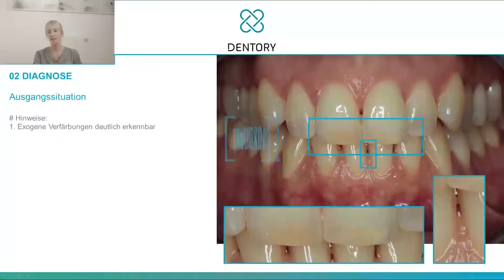Webinar-Trailer - Professionelle Zahnreiniung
In diesem Tutorial unserer Dentory-Trainerin Sonja Steinert bekommt ihr alle wichtigen Schritte zur Durchführung einer erfolgreichen, professionellen Zahnreinung aufgezeigt und erläutert. Nach einer theoretischen Einführung kann die richtige Technik mithilfe unseres Hands-on und der Dentory-Box für Zuhause direkt am Modell trainiert werden.